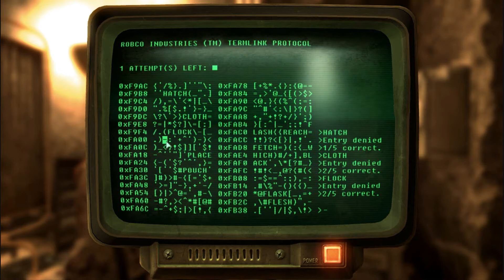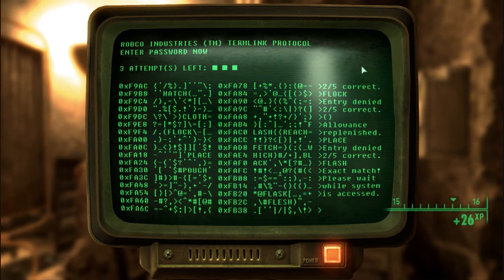Fallout 3 Underworld part 5 of 5 Doctor Barrows and Nurse Graves